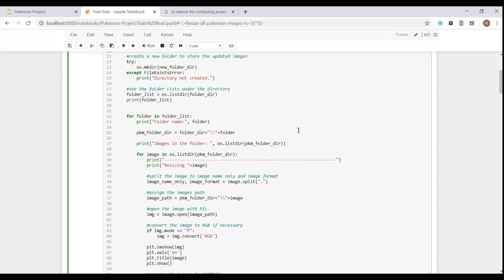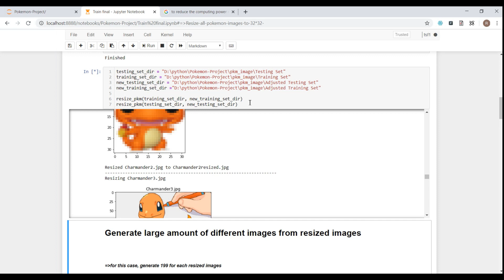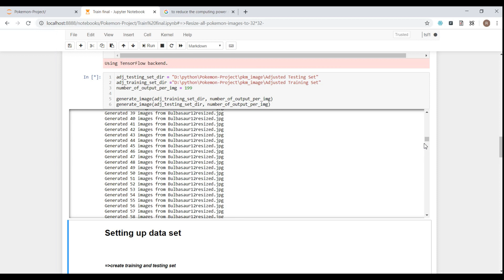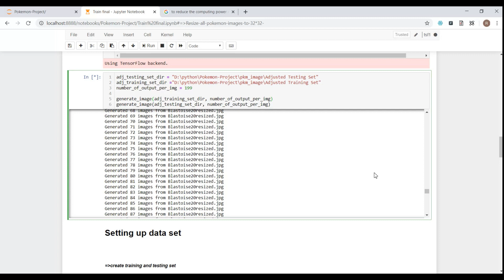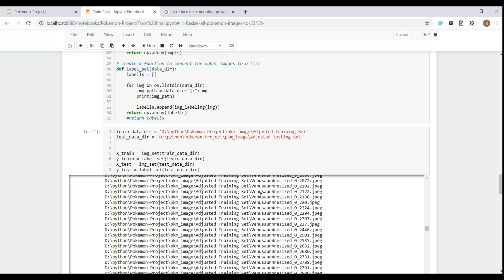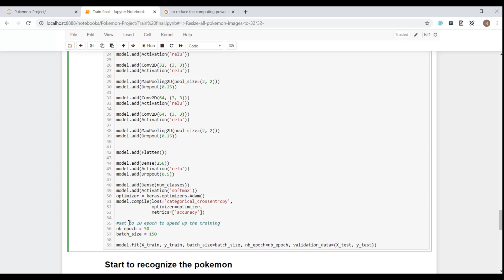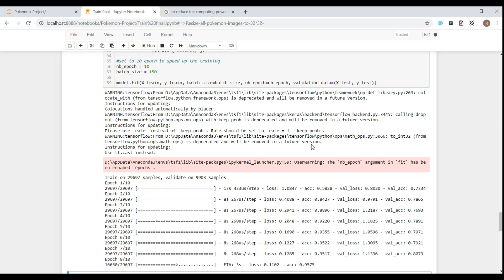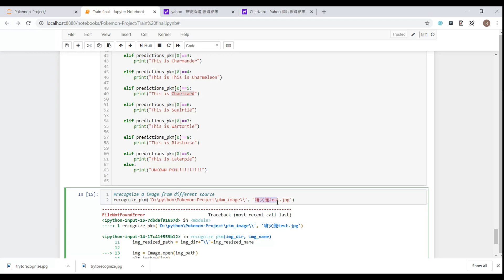[Poke Recognition] Train my own CNN model for Pokemon recognition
For this project, I will train a CNN model for Pokemon recognition by Keras library.  Here are the steps for my training:
2. Resize the image to 32*32 and generate large amount of images from the resized images
3. Prepare the data set
4. Train the model by the data set
5. Start to recognize the Pokemon!